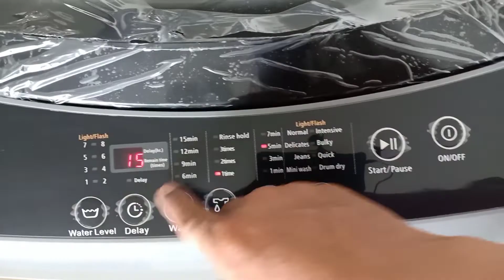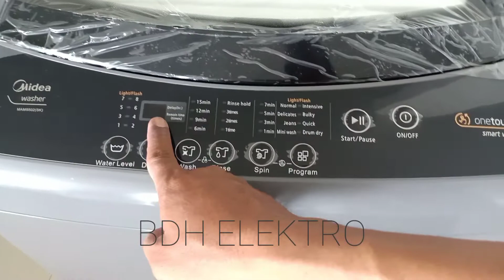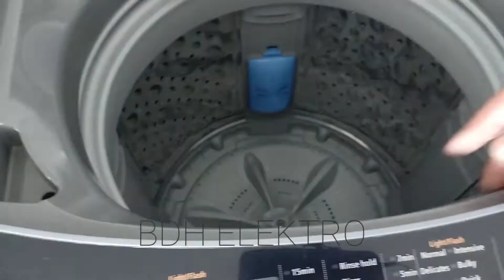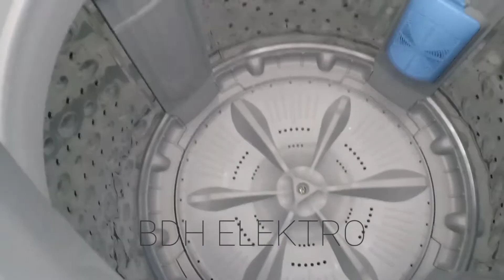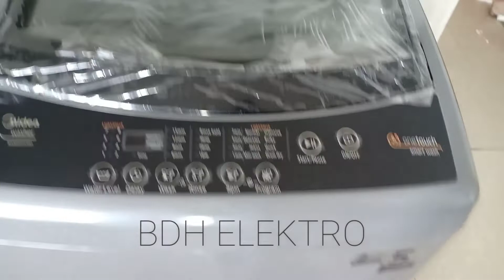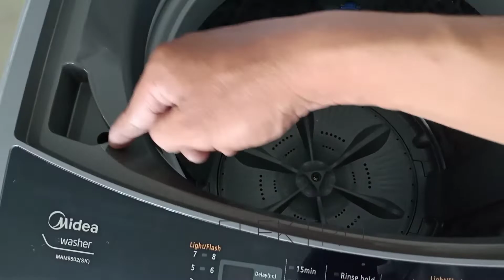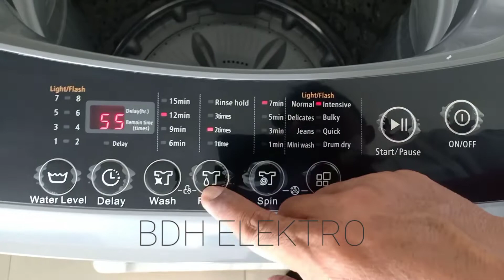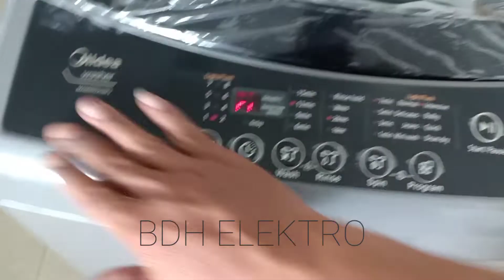Review cara Penggunaan Mesin cuci Midea 1Tabung 9,5kg Terbaru MAM-9502SK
Balik lagi di channelku tetap di BDH ELEKTRO channel review dan unboxing elektronik

Mesin cuci midea 9,5kg terbaru 1tabung full review serta cara pengoperasiannya lengkap di sini

Buat teman teman setia BDH ELEKTRO jangan lupa dukungannya ya , karena tanpa temn teman channel ini tidak bisa seperti saat ini.

Terima kasih
Semoga bermanfaat buat semua
Wassalam mualaikum wr wb
Salam ciiaaoo